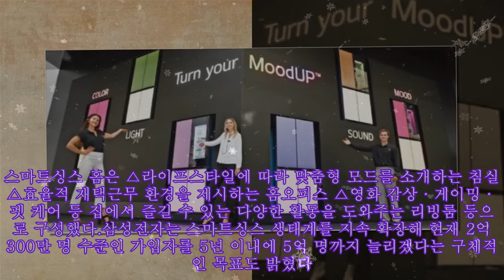삼성 '스마트싱스', LG 'UP가전'으로 유럽 공략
,솔로몬에듀,코로나19,who,안나경,코로나 백신

삼성 '스마트싱스', LG 'UP가전'으로 유럽 공략 삼성전자의 스마트홈 플랫폼인 ‘스마트싱스’ 체험존. /삼성전자 제공 삼성전자와 LG전자가 유럽 최대 규모 가전전시회인 ‘IFA 2022’에서 각종 혁신 기술을 총망라한 신제품과 차별화한 고객 경험을 선보였다. 삼성전자는 사물인터넷(IoT) 플랫폼인,솔로몬에듀,코로나19,who,안나경,코로나 백신

삼성 '스마트싱스', LG 'UP가전'으로 유럽 공략 삼성전자의 스마트홈 플랫폼인 ‘스마트싱스’ 체험존. /삼성전자 제공 삼성전자와 LG전자가 유럽 최대 규모 가전전시회인 ‘IFA 2022’에서 각종 혁신 기술을 총망라한 신제품과 차별화한 고객 경험을 선보였다. 삼성전자는 사물인터넷(IoT) 플랫폼인